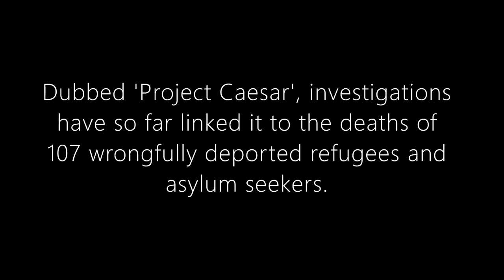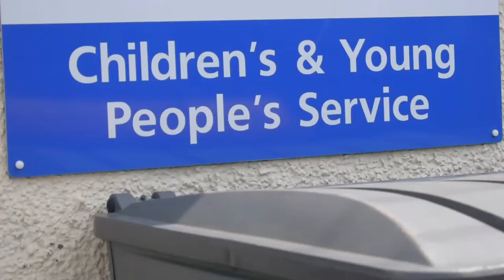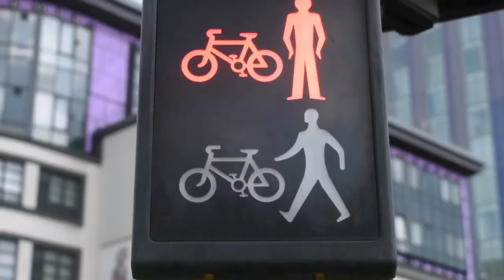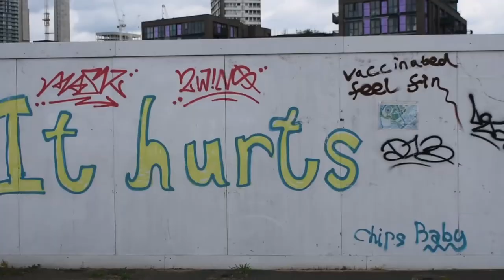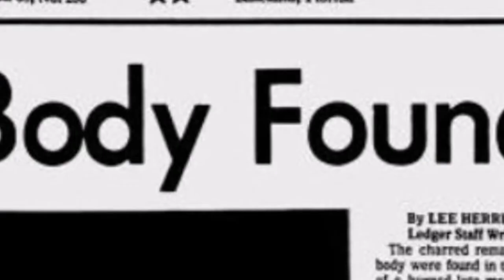Engine Room | Et Tu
ET TU
Presented by Esohe Uwadiae

Part of OTEngineRoom

"When governments can outsource everything, why not espionage?"
“So then I figured, what if cameras could move? And talk. And what if they looked like your teacher. Your best friend. The shop keeper.”

A confessional play about one woman’s role in the asylum crisis. Where capitalism meets suffering, opportunity is born. But what if things go too far?

Your feedback is a big part of what makes Engine Room so valuable for artists. If you caught Et Tu and have a minute, please fill in this Feedback Form